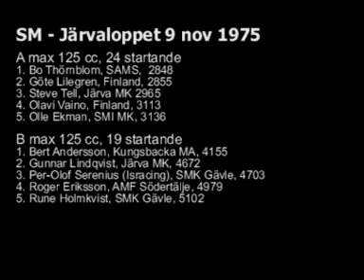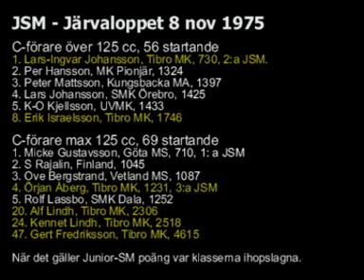Enduro 1975 Järvaloppet SM.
SM Järvaloppet 1975 Enduro